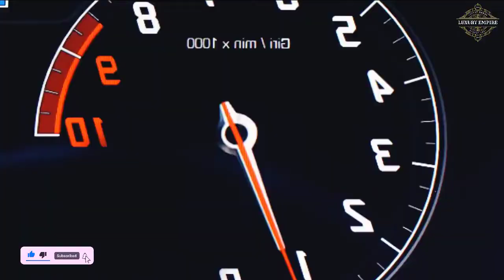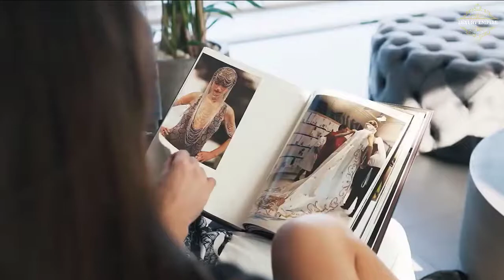BILLIONAIRE Luxury Lifestyle || Luxury Cars, House || Billionaire Entrepreneur Motivation